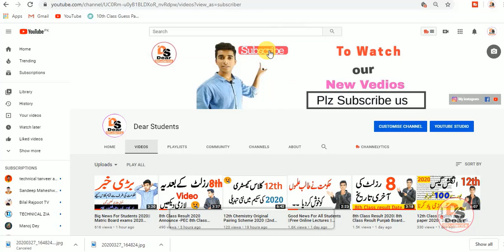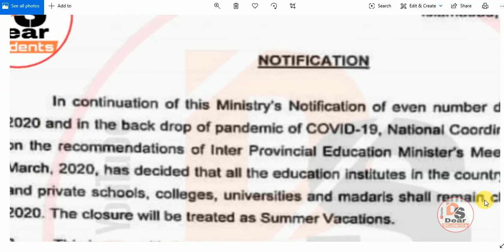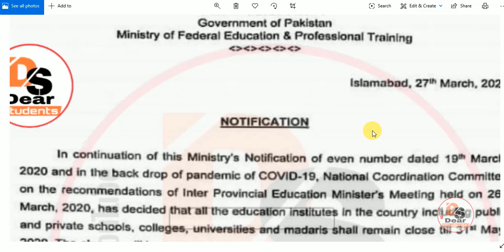Educational Notification 27 March 2020 || Summer vacations 2020 Notification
corona virus,corona,extended vacation due to corona virus in pakistan 2020,is board exams are cancelled due to corona virus;,vacation due to corona virus in kpk 2020,vacation due to corona virus in sindh 2020,vacation in punjab pakistan due to corona virus,vacation due to corona virus in pakistan 2020,educational notification 27 march 2020,when postpond papers conduct due to corona 2020,date sheet 2020 after corona vacations,9th Class new date Sheet 2020,Dear Students